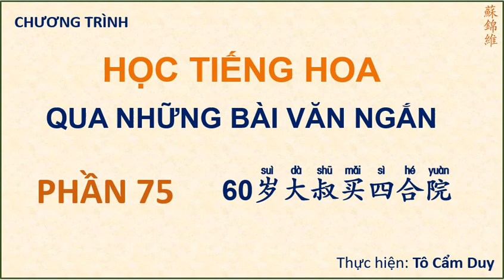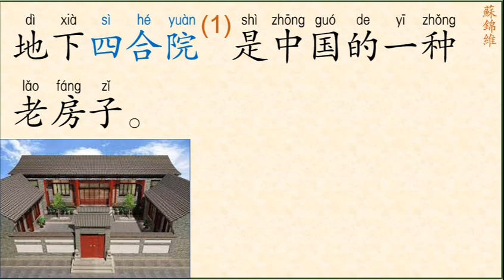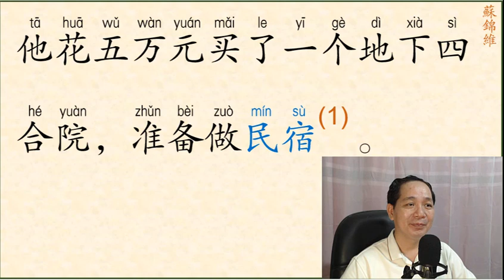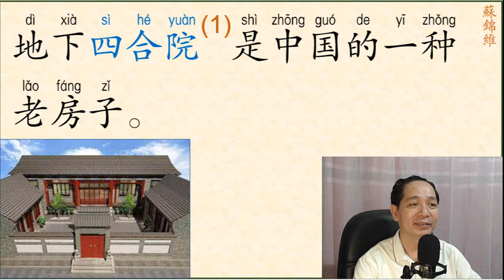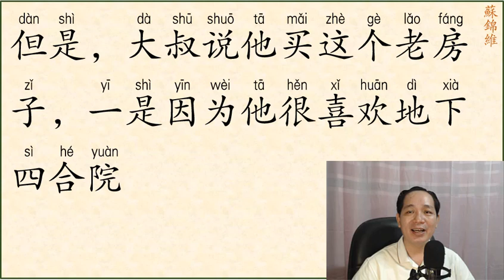ĐỌC BÀI VĂN NGẮN PHẦN 75 (SƠ CẤP)